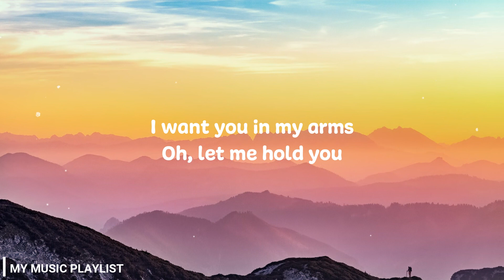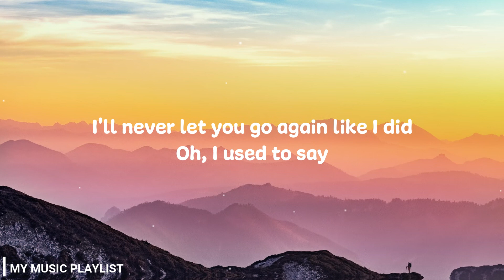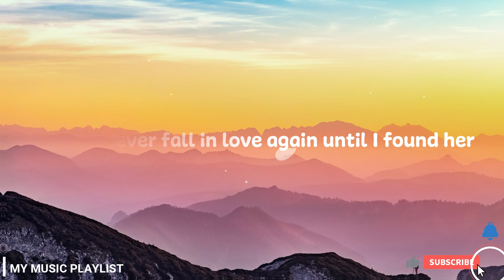Stephen Sanchez - Until I Found You (Lyrics)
Song Lyrics 🎶
Artist : Stephen Christopher Sanchez
Song : Until I Found You
Songwriter : Stephen Christopher Sanchez
Background Credit : Simon Berger
Source Lyrics : Musixmatch